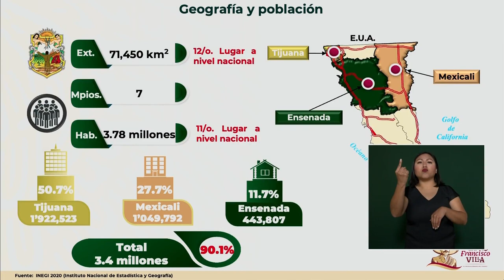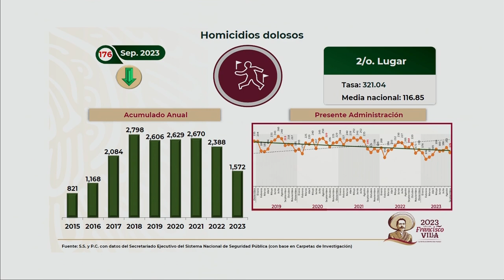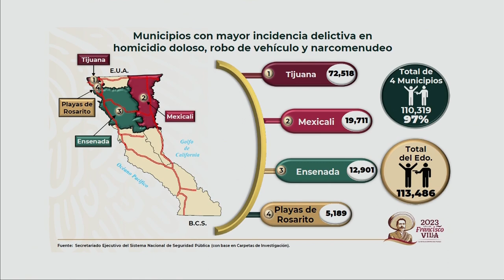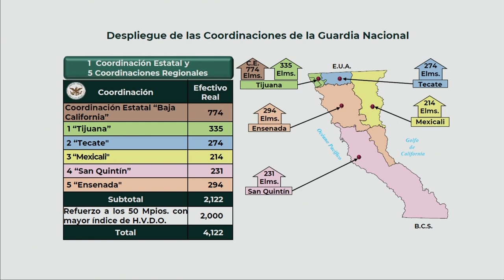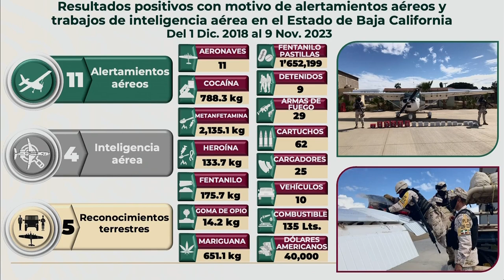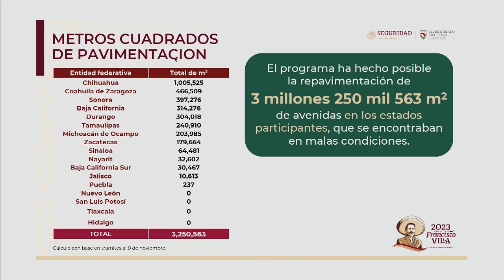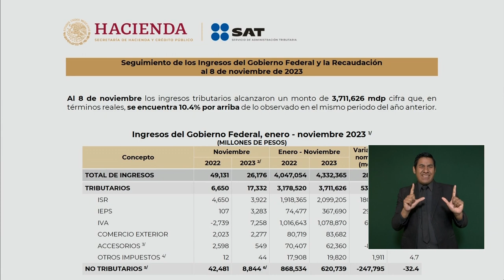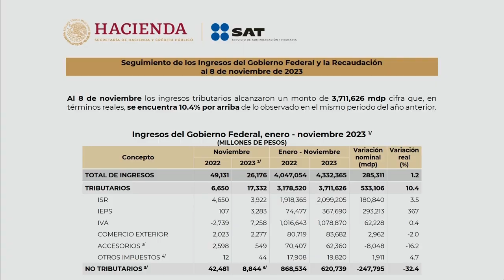MAÑANERA 10 de Noviembre 2023